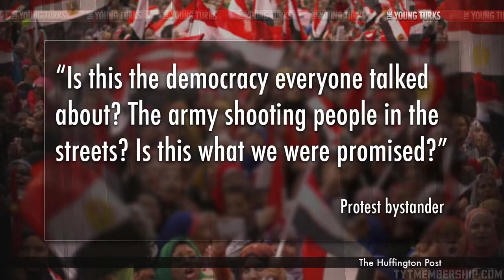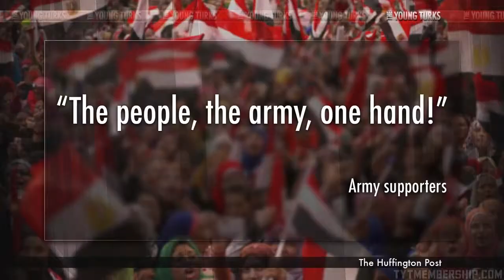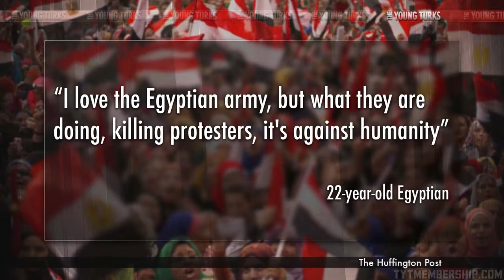Muslim Brotherhood Killed By Police In Egypt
"One Muslim Brotherhood member was shot dead and at least 11 people were wounded in Egypt on Tuesday night, security sources said, with the Islamist group accusing plain-clothes police of firing on their march. The killing could harden the standoff between the Brotherhood, which is demanding the reinstatement of deposed president Mohamed Morsi, and the army-backed government...".* The Young Turks host Cenk Uygur breaks it down.